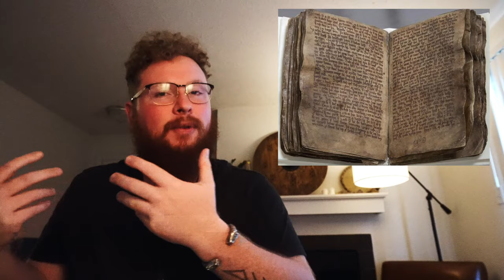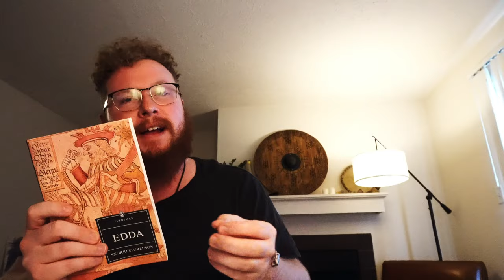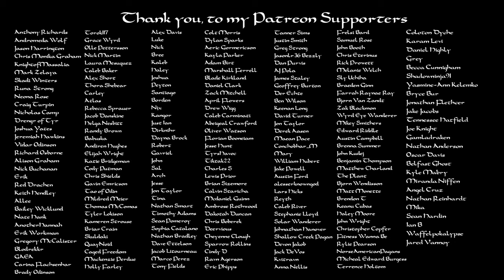The History of the Prose and Poetic Edda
Poetic Edda
Prose Edda